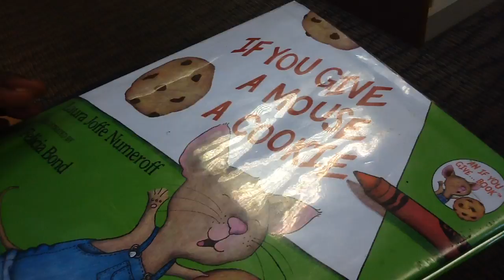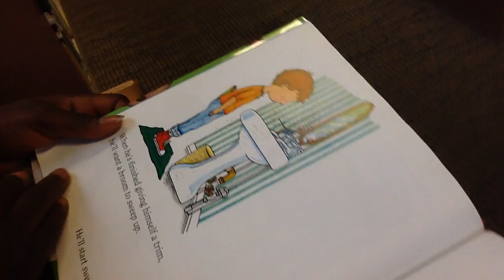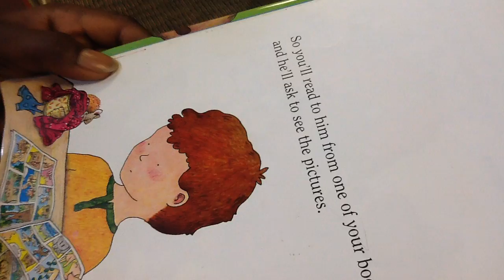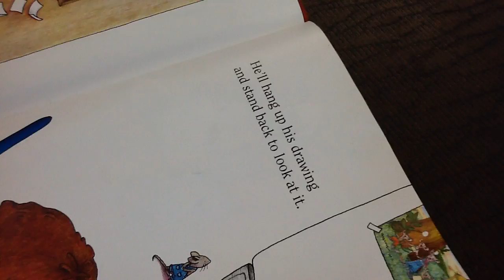If You Give a Mouse a Cookie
Volunteers from Ardmore Avenue School read and filmed picture books for an MLK Day service project. These books will be shared with families during an upcoming Family Literacy Night.